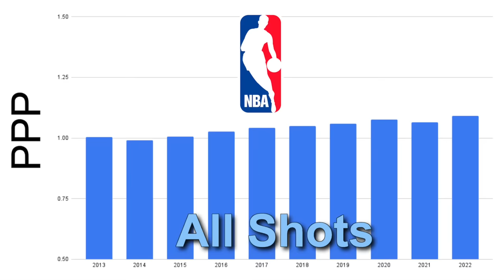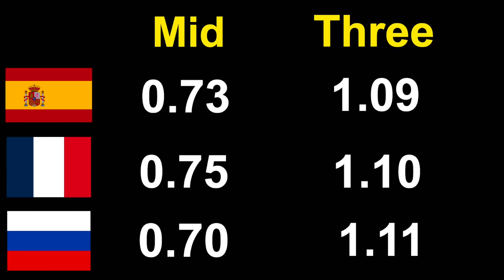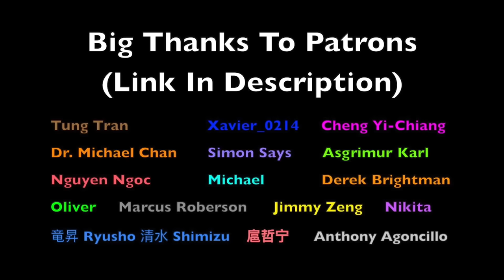How To Be An Efficient Hooper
In this video we'll take a look at some stats from players, teams, NBA & world wide and look at which shots are the most efficient.